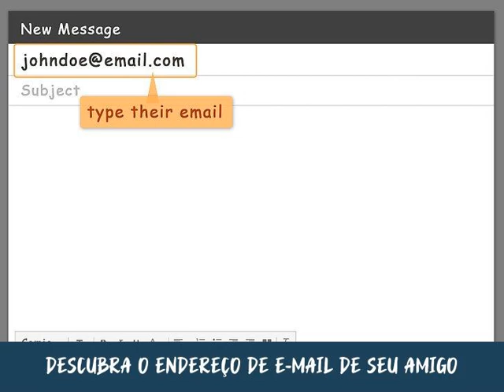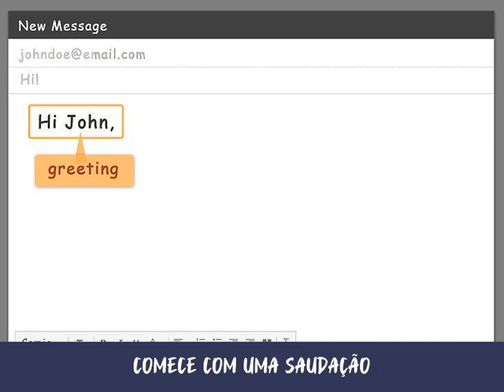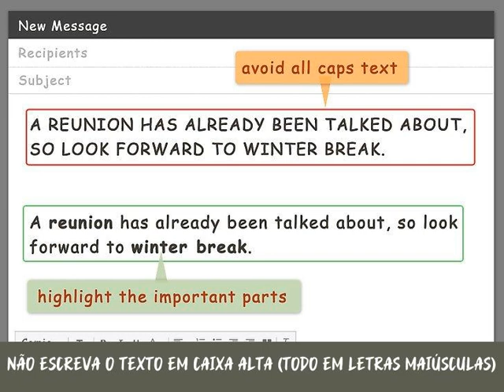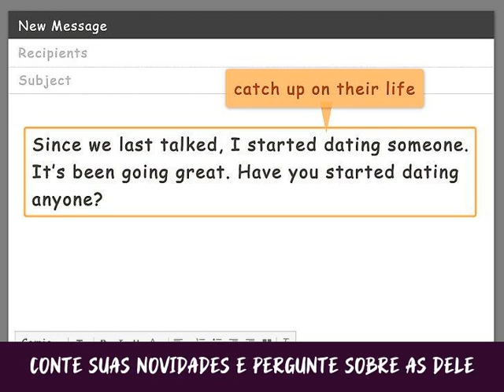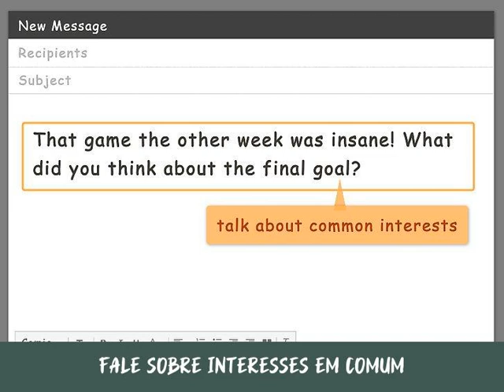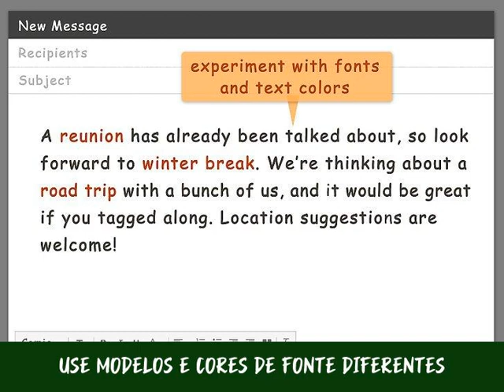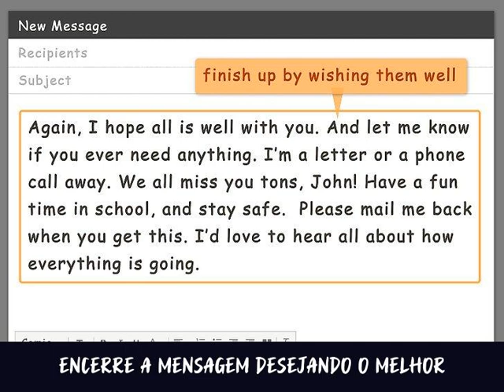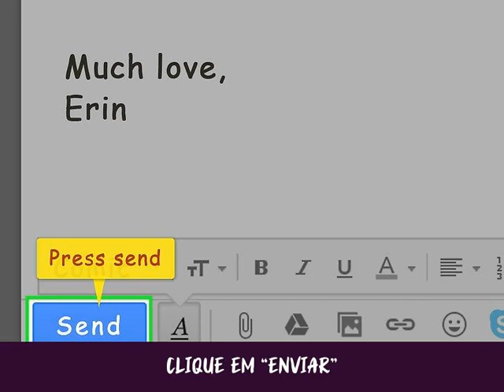Como Escrever um E mail para um Amigo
Se tem uma maneira rápida e eficiente para se comunicar com os amigos é o e-mail. Você pode escrever a mensagem do jeito que quiser, mas existem algumas dicas que podem ajudá-lo. Por exemplo, se faz muito tempo desde a última vez em que se falaram, comece pedindo desculpa pelo sumiço e prossiga para atualizá-lo sobre sua vida. Inclua imagens, emojis e outras coisas para animar a mensagem e não se esqueça de revisá-la antes de pressionar “enviar”.